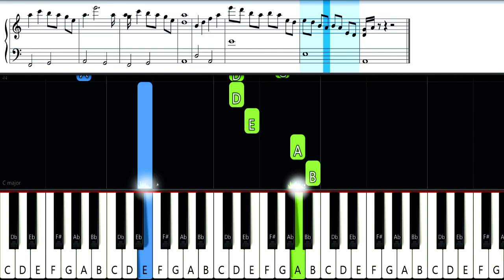Childhood Memories - Naruto Shippuden - EASY Piano Tutorial [animelovemen]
Try to practice to play.